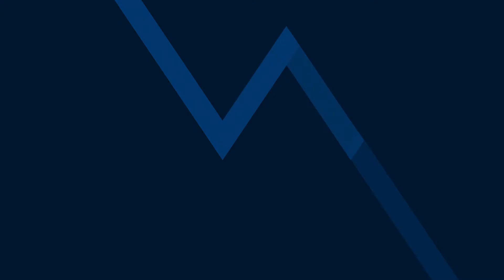PR Leadership AOE (Area of Emphasis) with Frank Marra and Marty Machowsky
IMC instructors Frank Marra and Marty Machowsky take you through the details of the new PR Leadership AOE.